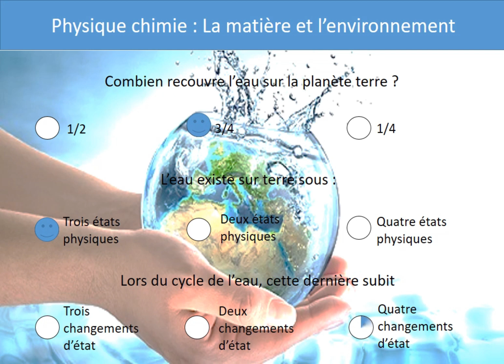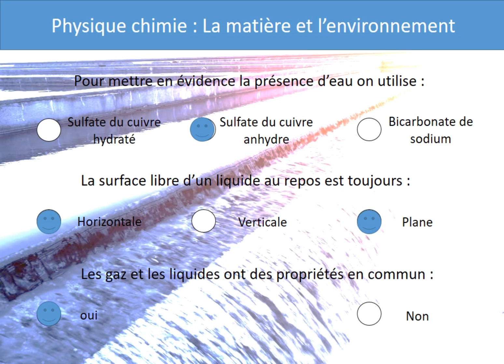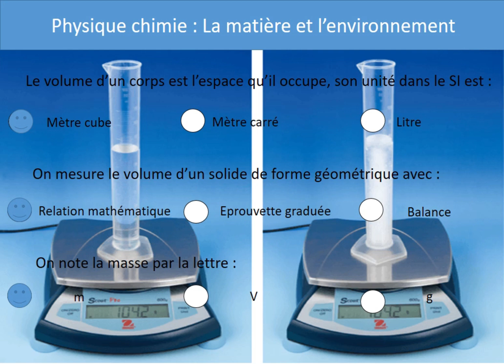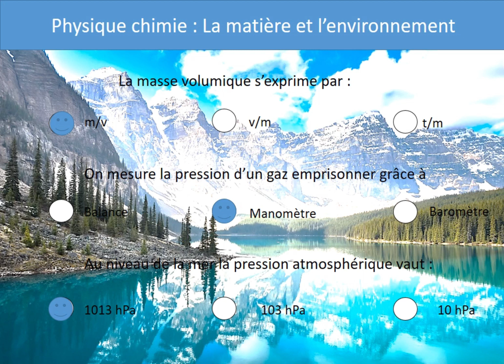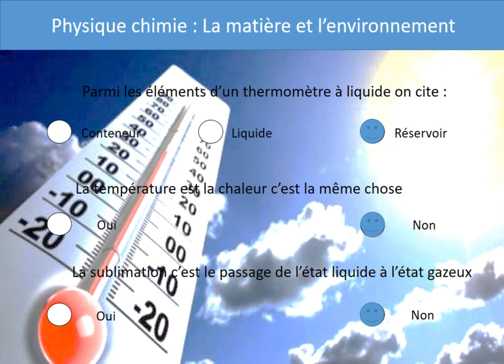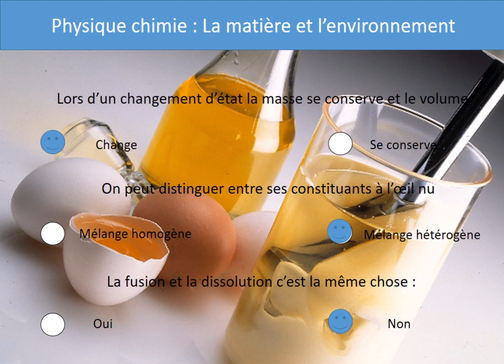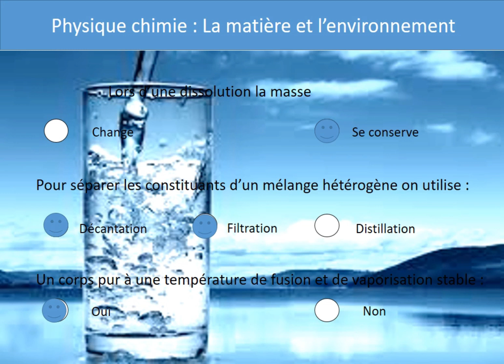Quiz Chimie 1 Apic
Je vous présente un quiz dédié aux étudiants de la première année collégiale, Ce quiz aborde les cours qui ont été fait dans le premier semestre.
Le 1er semestre concerne la chimie  '' la matière et l'environnement''.